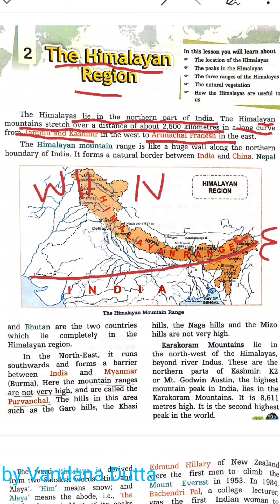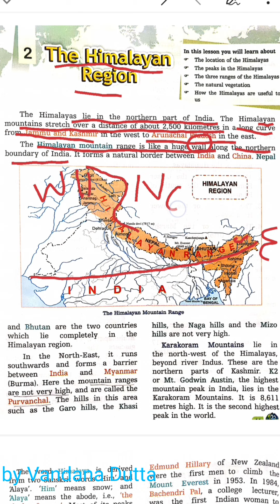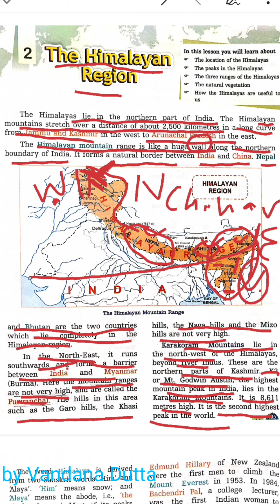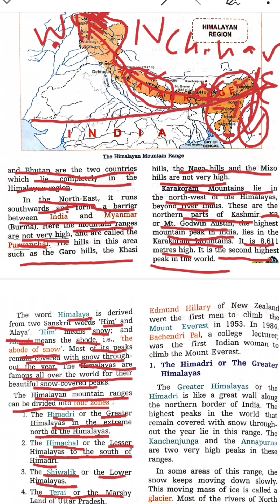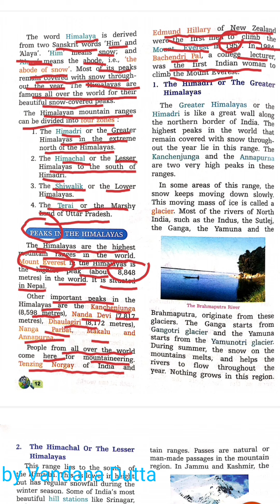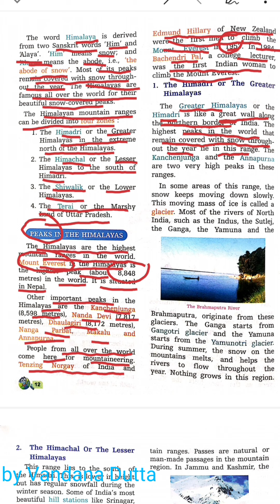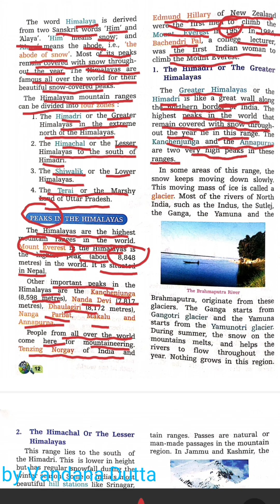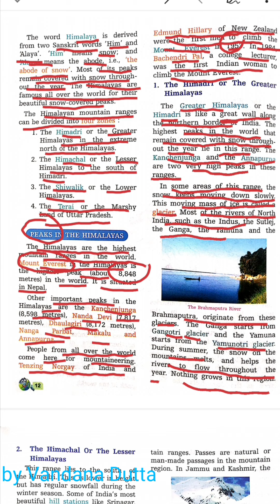The Himalayan Region | Class 4 Social Studies | Chapter 2 Class 4 S.st | Part 1 | Vandana Dutta